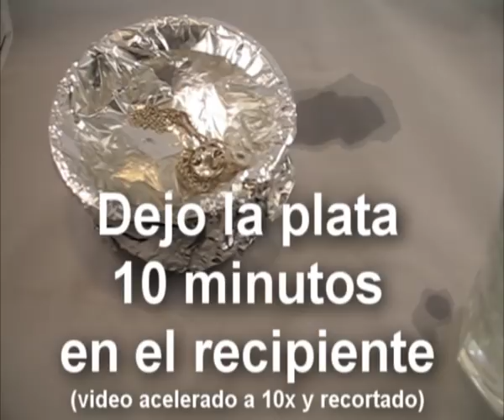TRUCO limpiar plata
Si tienes algún complemento de plata que se ha ennegrecido u oscurecido, puedes recuperar su brillo original de forma barata con este truco casero.